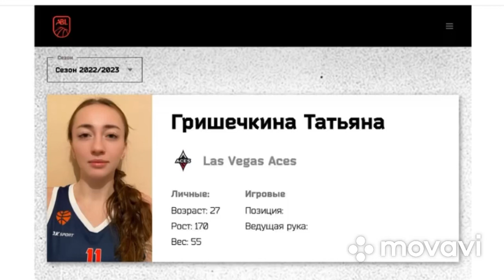TG#77 дебют в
Recess - Au Revoir feat. Fresh Daily &. Nicholas Ryan Gant